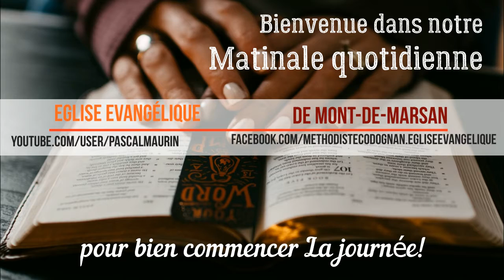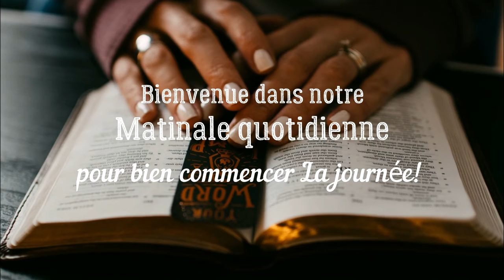LA VERITE. Méditation matinale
« Comment bien commencer ta Journée »
Luc PINHEDE

-- Si cette vidéo vous a touché, nous vous encourageons de la liker et partager  pour que d’autres personnes en profitent